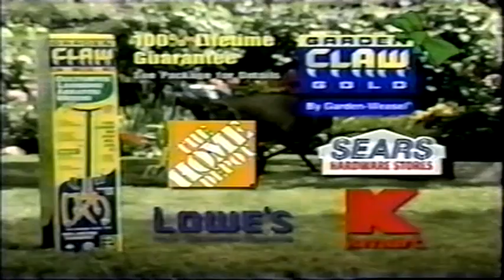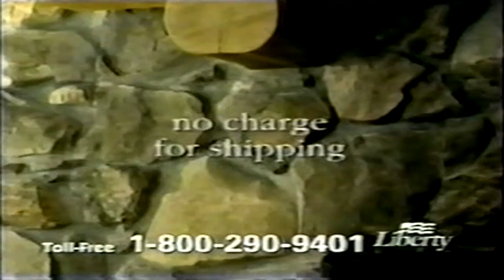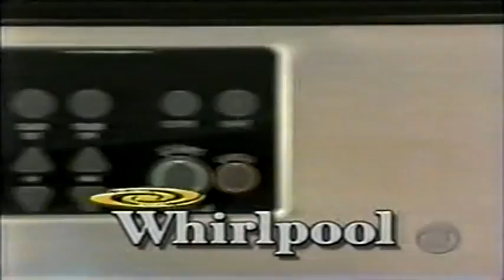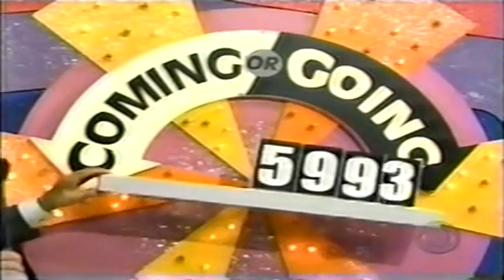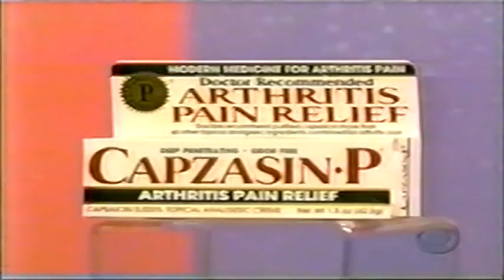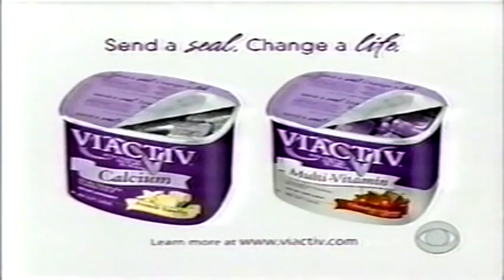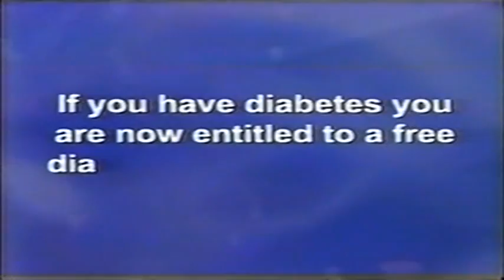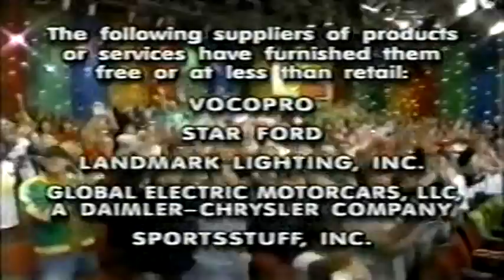Tpir May 17 2006